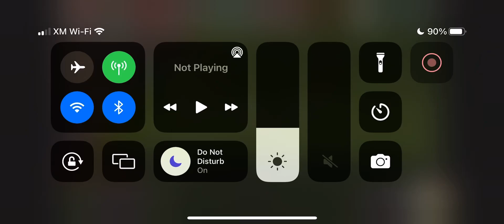Top Goal of 2022